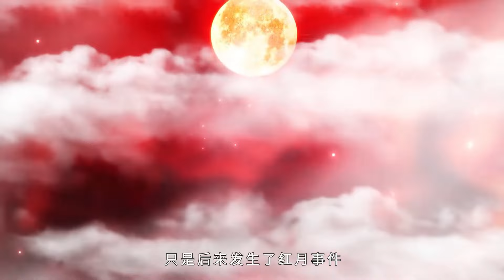Cultivating Supreme Dantian Ep 106 Multi Sub 1080p HD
开局签到至尊丹田